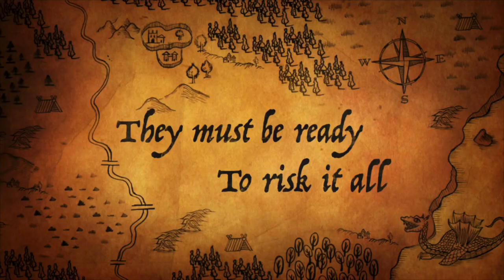The Battle of Spiers Island Trailer